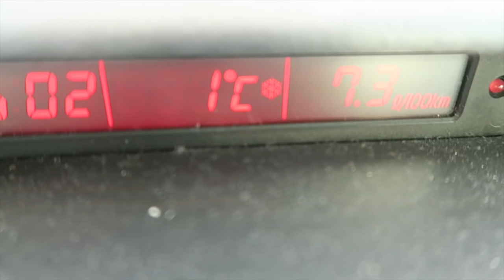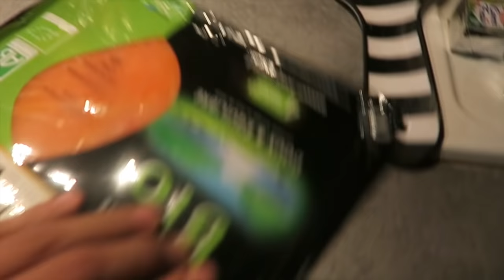1 semaine avec Alex & PJ pour TWM by Bodytime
10% de reduction avec le code : ALEXPJ10

Alex & PJ
BODYTIME Pour la sortie de nos programmes Train With Me TWM on vous propose de nous suivre sur une semaine complète avec nos entraînements, nos repas,... LIKE si tu en veux d'autres comme ça ;)

10% sur ta Première Commande code : ALEXPJ10
5% sur toutes tes commandes Code: ALEXPJ5

ÜNKUT
► 10 % sur la boutique avec le code: BODYTIME03

Alex & PJ
BODYTIME